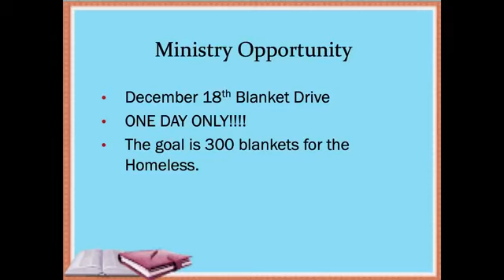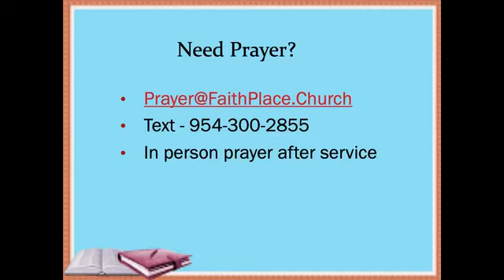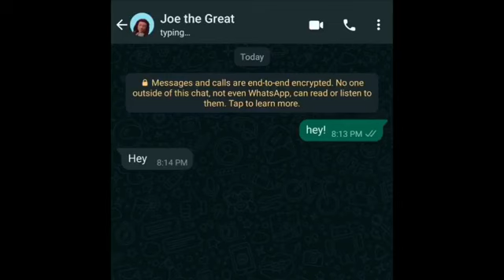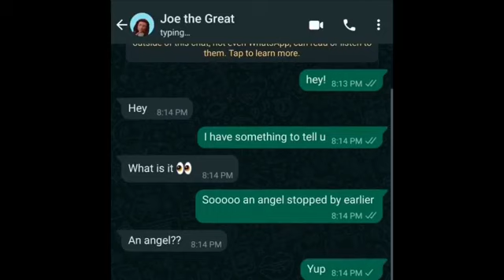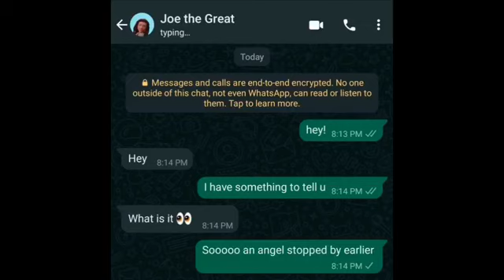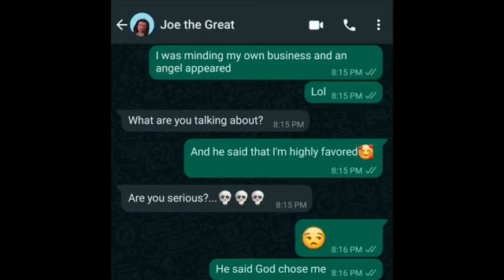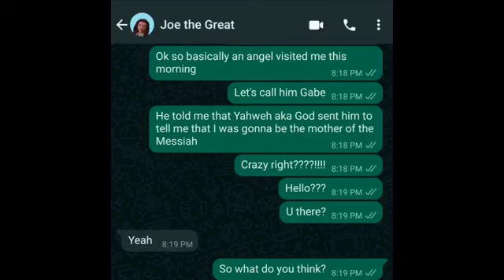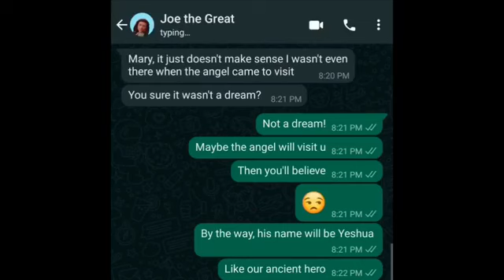Christmas Present | A Baby Changes Everything | Faith Place Church | Pastor Clyde A. Bailey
Full Worship Experience
About This Video:

Message: A Baby Changes Everything
Scripture: Luke 1:30-33
Speaker: Pastor Clyde A Bailey
Date: Sunday, December 18, 2022

We Are Open:
Perfect for families and for those who want to be part of a family. We are Spirit led and contemporary in worship style.
Sunday Service: 10:30 AM - In Person & Online
Children's Ministry - 10:30 AM Sunday - In Person
Wednesday Bible Study - 7:00 PM - Online
Adult Bible Study Group - 9:15 AM Sundays - In Person & via Zoom

Meeting Location:
Faith Place Church
Sunday Services 10:30 AM at:
Miramar Multi Service Complex
6700 Miramar Parkway

Next Steps:
We are delighted to celebrate your decision to become a follower of Jesus. DM us and we will provide further instructions and resources to help you as you take your next steps in your walk with Christ.

About Faith Place Church:
The Faith Place Church exists to Love, Serve and bring Good News to the world. We make a difference by being a place where Faith and the power of the Holy Spirit connect generations to impact real life. We hope that you will join us in person or online in our global multi generation community.

Give Cheerfully
Mailing Info: Faith Place Church, 4801 S University Dr Ste 219, Davie FL 33328